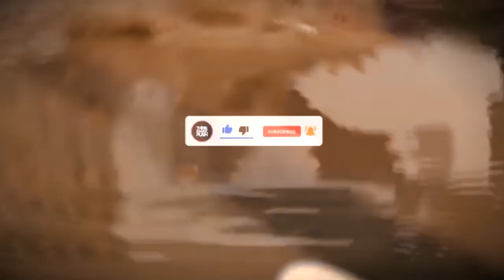'' Mbeund mi '' Cheikh Mbengue l'ambassadeur feat Kaz killer 👉 clip officiel